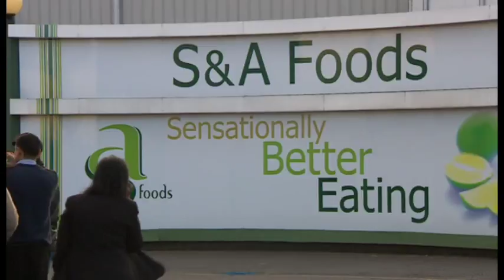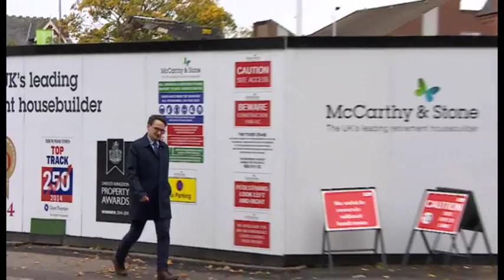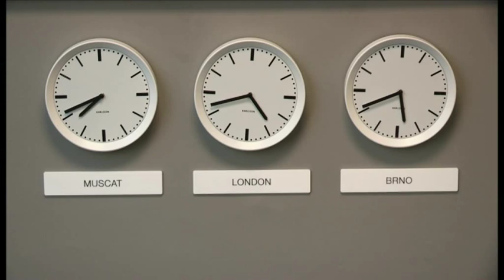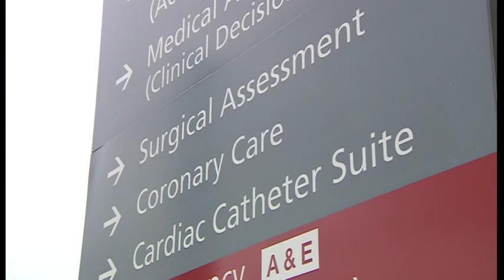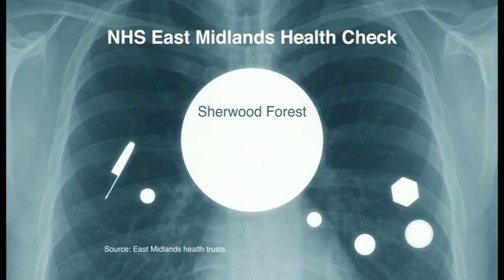Sunday Politics East Midlands - S5E7 - Employment - Hospitals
What's going on in our economy? Figures show that private firms in Nottingham and Leicestershire are generating thousands of new jobs. But at the same time the Mark Group has gone into administration with six hundred jobs going.
It's approaching a busy time of year, not just for the shops, but for our hospitals too. But the trusts which run hospitals in the region are heading for a deficit of almost a hundred million pounds. The Sunday Politics this week will be asking what's being done to tackle the finances and what it will mean for patients.